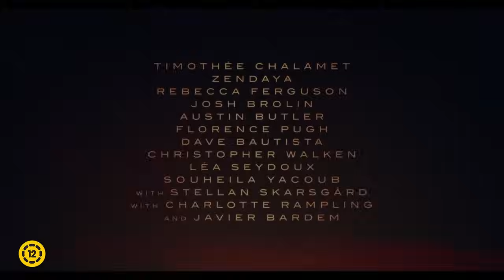Dűne: 2. rész ⌛ MAGYAR szinkronos előzetes #3 🎬 GS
Megérkezett a Dűne: 2. rész, avagy Dune: Part Two harmadik magyar szinkronos előzetese.